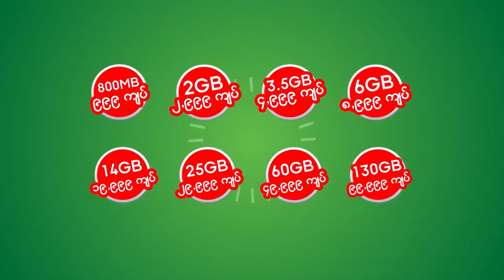၆၆(ဃ) ကို လက္နက္သဖြယ္ အသံုးခ်ေနလား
"၆၆(ဃ)ဟာ ဘယ္သူ႕ကိုမွ အကာအကြယ္မေပးႏုိင္တဲ႔အျပင္ အႏၱရာယ္တစ္ခုလို ျဖစ္ေနၿပီ။ တရားဥပေဒ စိုးမိုးေရးအတြက္လည္း အေထာက္အကူမျပဳဘူး။"